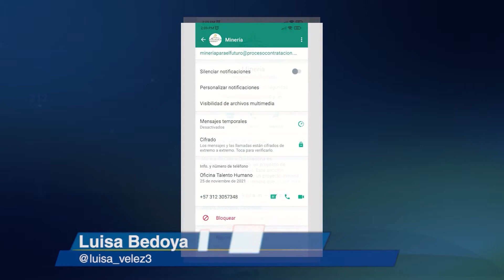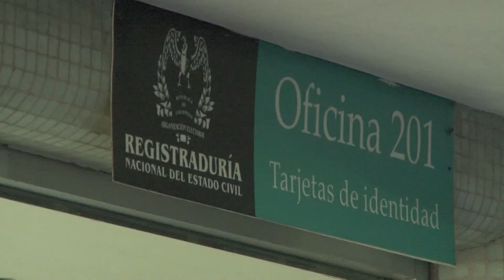Convocatorias laborales: no caiga en ofertas falsas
La modalidad más recurrente es la convocatoria laboral para recaudar dinero, robar datos o información personal.